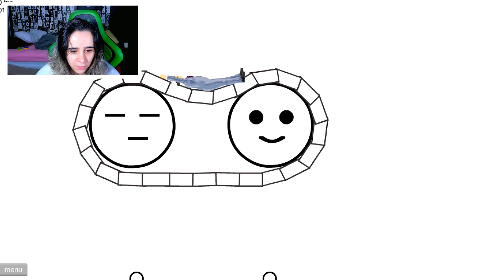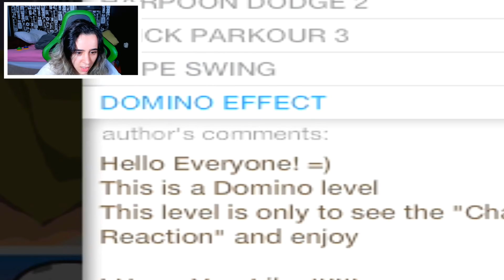eles disseram que eu não conseguiria fazer isso... eu fiz!!!